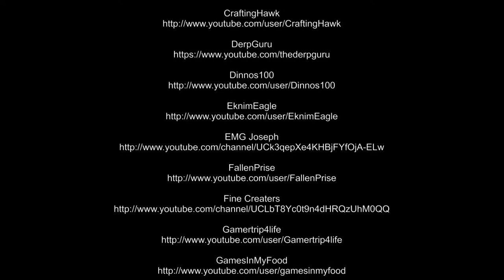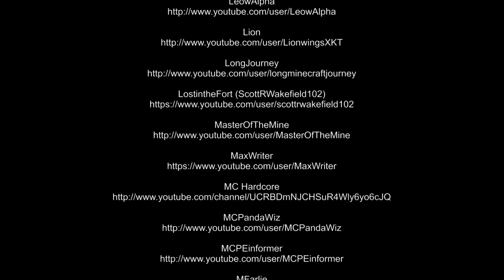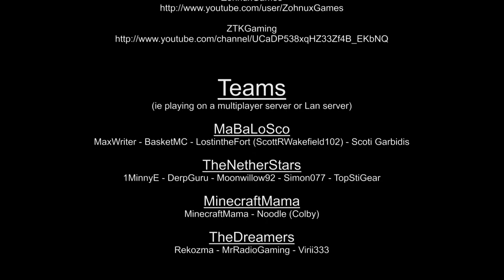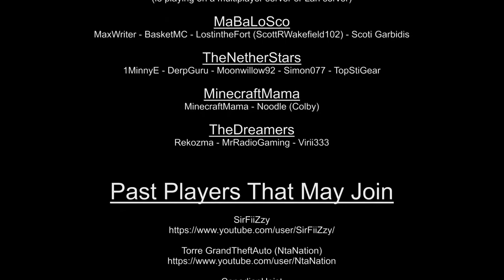Minecraft Hardcore Challenge December 2013 Multiplayer Server Ep. 1 - Little Dirt Shack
Welcome to the First Episode of my attempt at Michael Deering's Hardcore Challenge For December 2013 On A Multiplayer Server With Firends, Stay Tuned to my channel to see how I get on.

Introducing The Nether Stars (in alphabetical order XD)